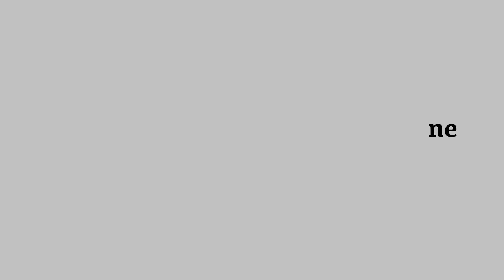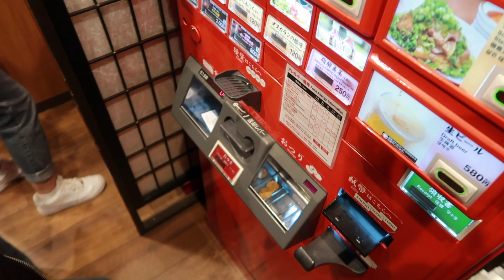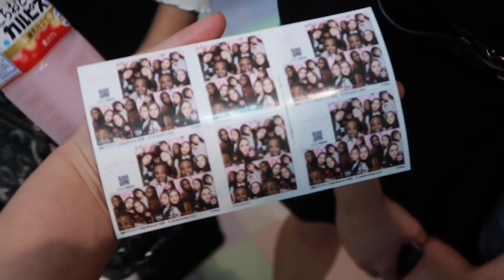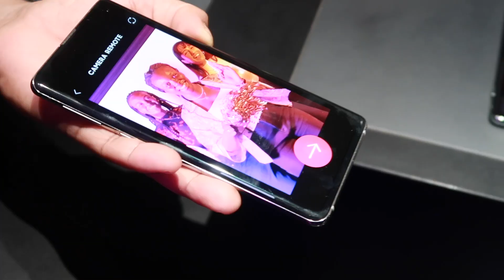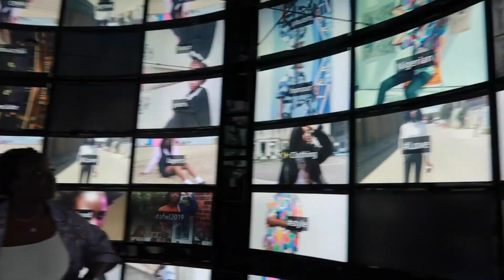PART 1 TOKYO VLOG WITH NTU FMB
Hey guys, hope you enjoyed the vlog! I have so much footage and tried to cut it down as much as possible, hence why there will be 2 parts.

Dami's IG: dami_falade

Nicole IG: ni.coleng

Nely IG: nelyss

Gloria's IG: g_yasein